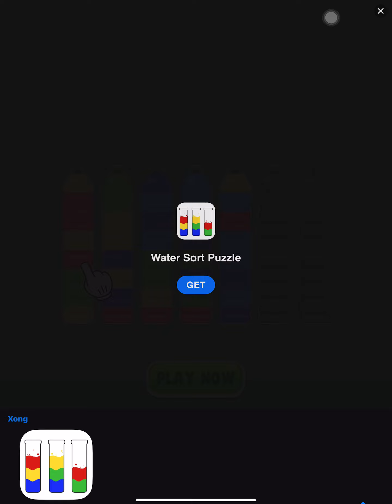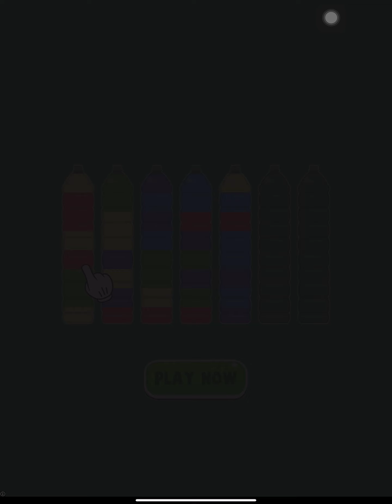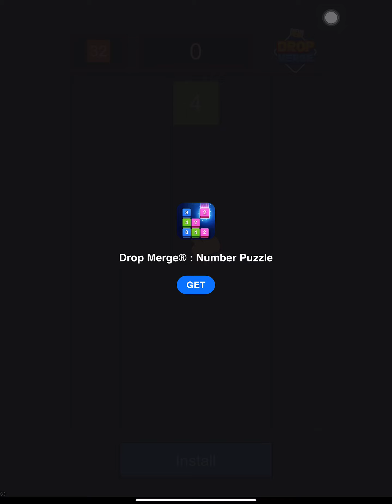Search Word Part 4